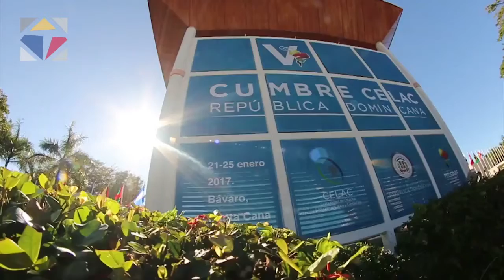Punta Cana se prepara la recibir la V Cumbre de la Comunidad de Estados Latinoamericanos y Caribeños